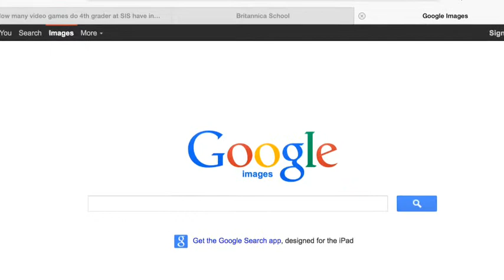Solar Energy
This is my iMovie about solar energy
I hope you enjoy my iMovie and watch it.